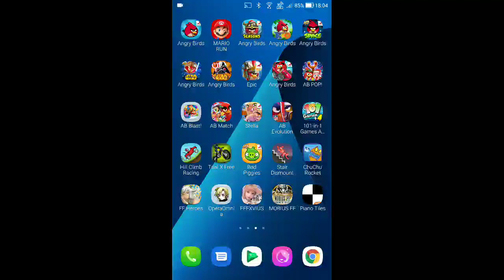DFFOO - Multi-Draw - Sazh LD Weapon